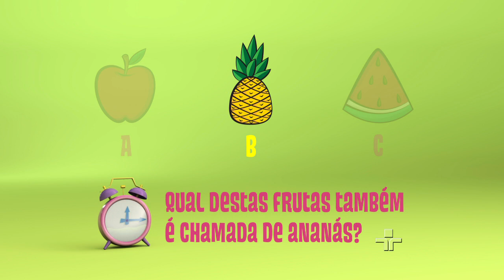Enigma da Minhoca - Abacaxi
O enigma do dia é sobre uma deliciosa fruta tropical!